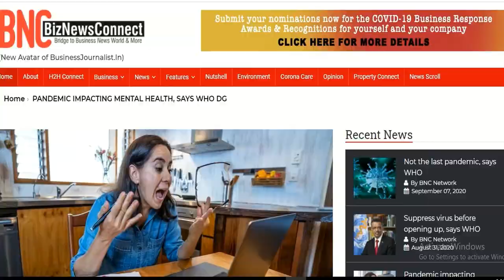MentalHealthMatters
Isnt it shocking? A whopping 93% of the countries have reported mental health problems and they could not attend to the crisis due to the COVID crisis, WHO reports. On the occasion of the World Mental Health Day - October 10, The Connect takes a look at the grave issue which cannot be left ignored. Watch out for our series.
And do post your frank feeback to guide us.
Also, visit award winning start-up for The News that Connects.
- BNK